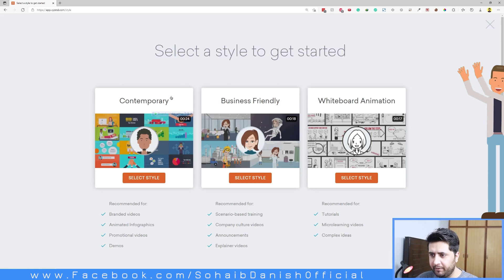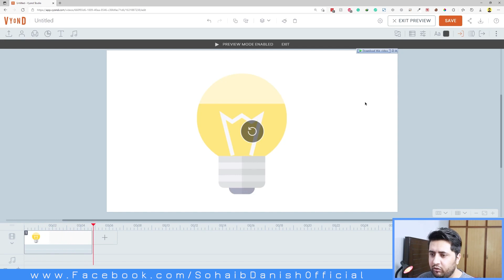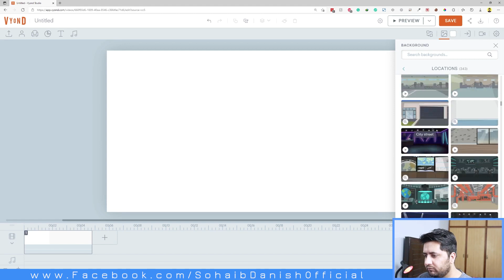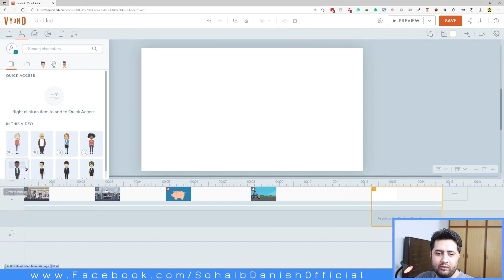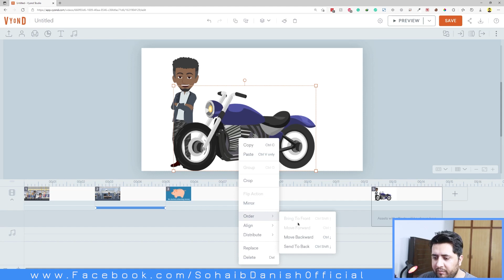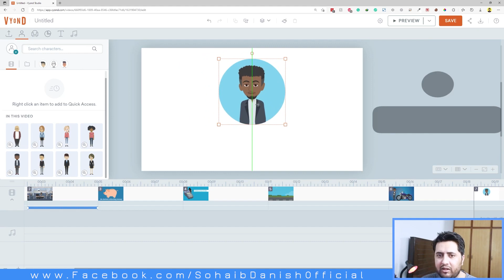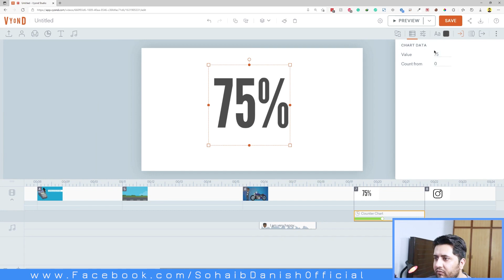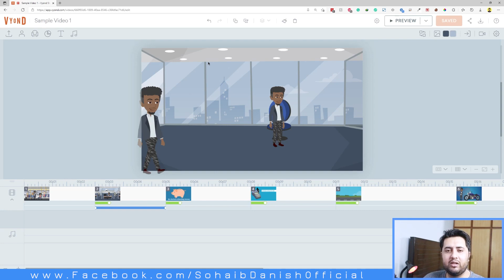Master the Vyond Studio in just 1 Hour | Learn Vyond Animation | Vyond Tutorial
This video is going to be a Vyond Tutorial for Beginners. So You are going to learn How to make Animation in Video Studio in just one hour. Vyond is a very powerful Online Video Maker software. It takes a lot of practice and Experience to Learn Vyond. I will transfer my 3 years of Vyond Video Making experience to you in this one hour of Video. This will be a Vyond Tutorial for beginners so if you have never used Vyond before, you can learn it completely in just one hour. So, let’s start.

Timestamps:
0:00 - Video Introduction
1:03 - Intro
1:16 – Important Instruction before Starting the Video
2:30 – Video Styles in Vyond
3:30 – Interface Introduction
4:52 – Props in Vyond
8:18 – Use of Replace mode
8:54 – Charts in Vyond
10:12 – How to Preview Video
12:34 – Text & Text Properties
14:34 – Characters in Vyond
15:18 – How to use Character Builder in Vyond
21:22 – Background Properties
22:50 – Ready to Use Video Templates
23:34 – Let’s make an Explainer Video from Scratch
31:32 – How to use Group option
32:12 – How to Animate props and characters
33:54 – How to use Camera in Vyond
37:41 – Text Animation
38:50 – How to use Motion Path in Vyond
40:15 – Canvas Options
45:37 – Opacity
47:50 – Resize & Crop Options
49:06 – Masking in Vyond
51:24– Music & Audio Settings
52:52 – How to add Voice Over in vyond
56:50 – Upload and Animate external images
58:06 – Mask Images in Screen or Smart Phone
59:16 – Count Numbers in Charts
59:45 – Scene Transitions in Vyond
1:01:35– How to use Continue Scene Option
1:06:51– How to Download Video
1:08:30– Shortcuts in Vyond
1:08:58– Final Remarks
1:09:32– Outro